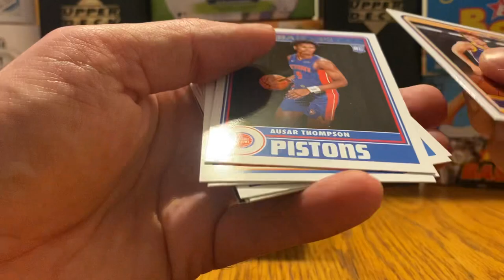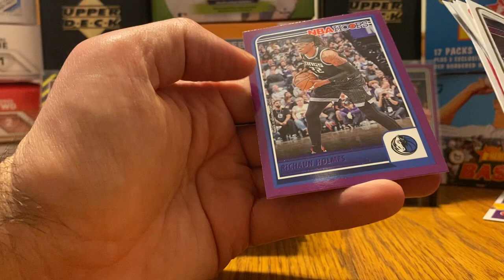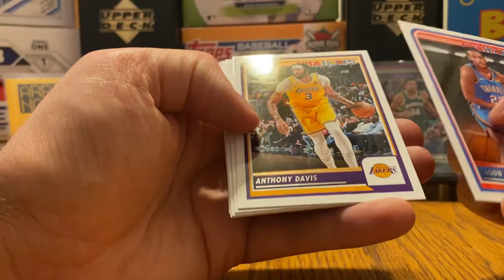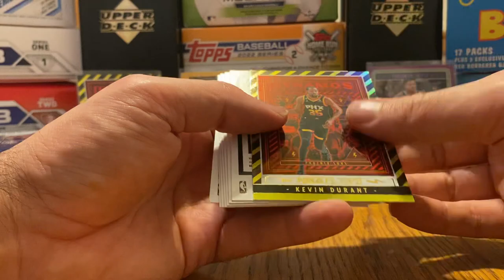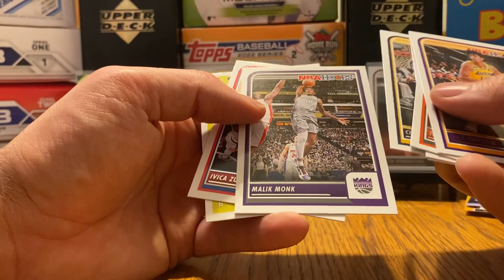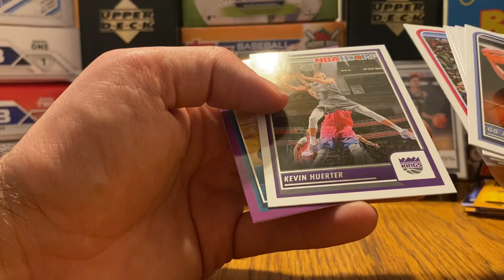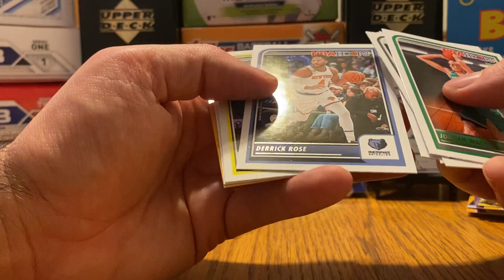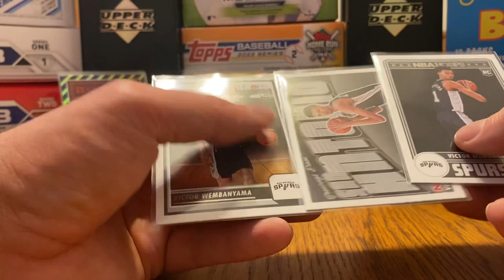Cincy Sports Card Rips 2023-24 NBA Hoops Retail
In this video we open a retail box of 2023-24 NBA Hoops. These cards are for sale and can be found on our Facebook page Cincy Sports Cards.